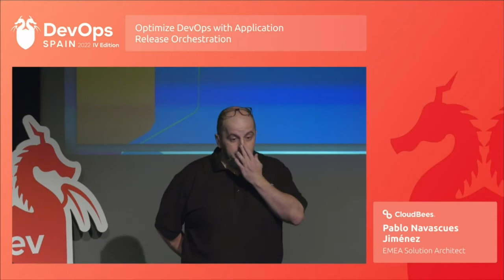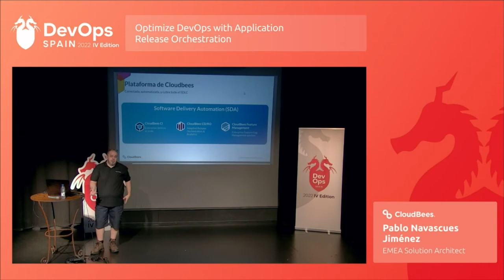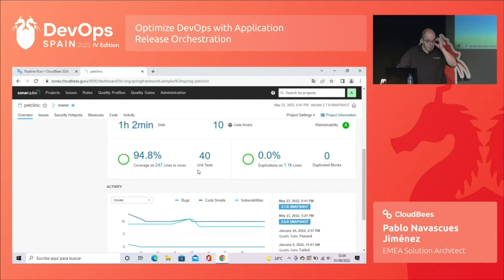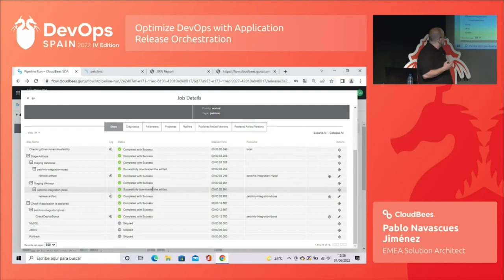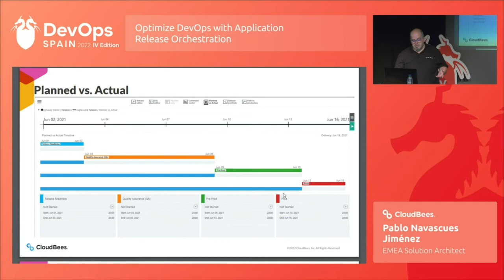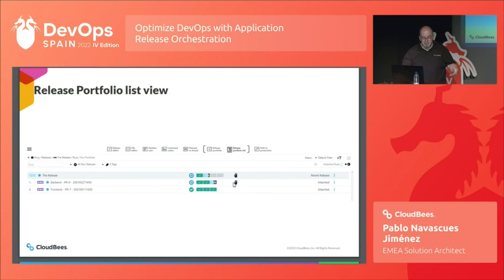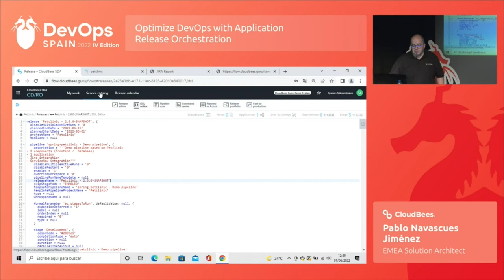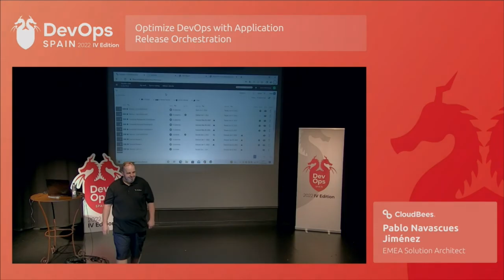DevOps Spain IV: Workshop Cloudbees: Optimize DevOps with Application Release Orchestration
Optimize DevOps with Application Release Orchestration

Speaker: Pablo Navascues Jiménez, EMEA Solution Architect en Cloudbees

CloudBees CD/RO es una plataforma unificada de Application Release Orchestration que brinda a las organizaciones control y escalabilidad de sus ciclos de entrega de software, lo que les permite acelerar el tiempo de comercialización, aumentar la calidad y la fiabilidad de la implementación de software y hacer cumplir el gobierno corporativo y la seguridad de manera consistente y predecible.